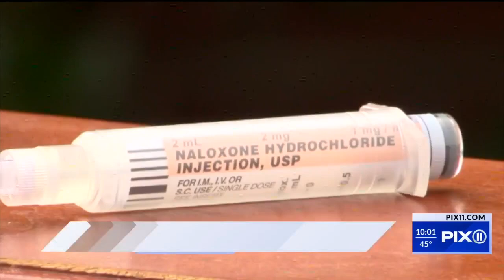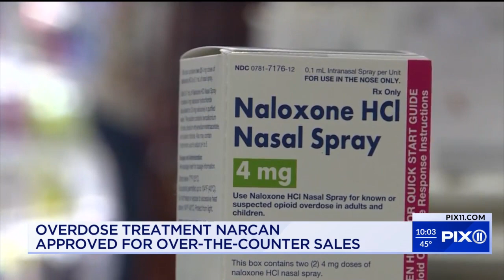Narcan approved for over-the-counter sales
The U.S. FDA on Wednesday approved selling naloxone without a prescription. This will allow the overdose-reversing drug to be the first opioid treatment sold over the counter.